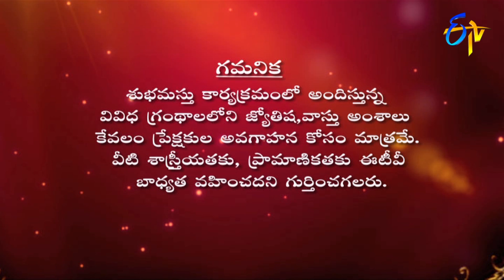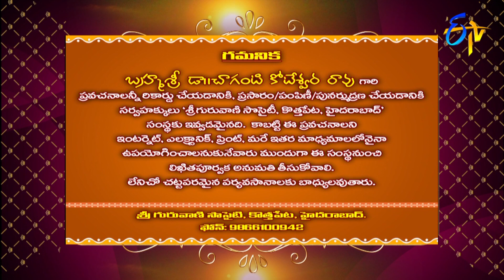Subhamastu | 23rd August 2019 | Full Episode | ETV Telugu